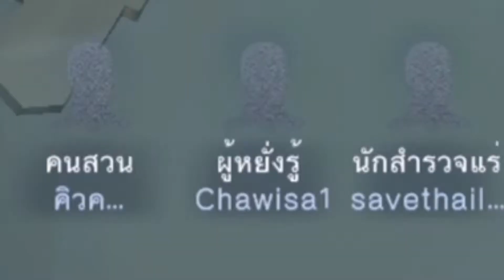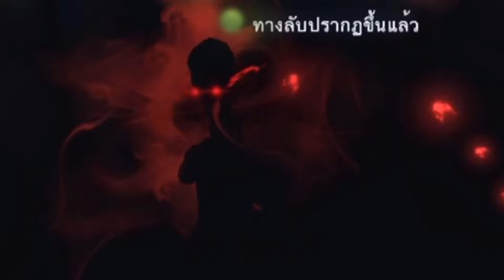{ Identity V }| funny moment ✓ #2 ไทย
อย่าลืม like & sub